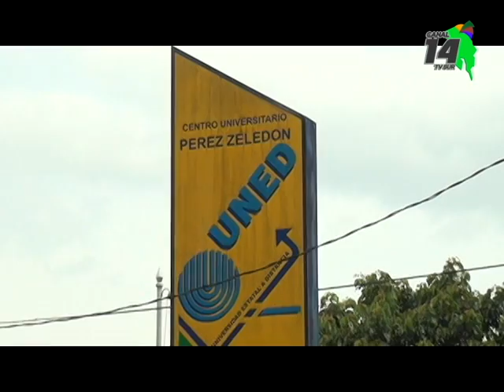Universidades públicas, instituciones y comunidades de la Región Brunca buscarán el desarrollo regio